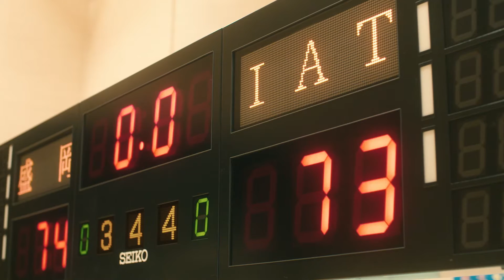IAT開局20周年cmバスケ篇 ep3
ＩＷＡＴＥと、ミライヘ。ＩＡＴ
おかげさまで岩手朝日テレビは開局20周年！